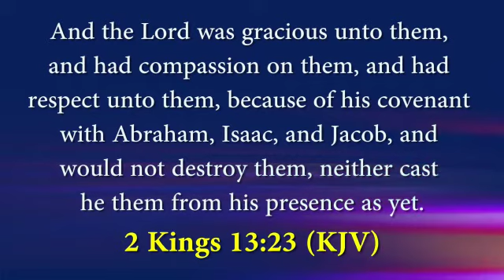Releasing The Supernatural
Receive the Mighty Hands of GOD Upon your Life in JESUS Name🙏🙏